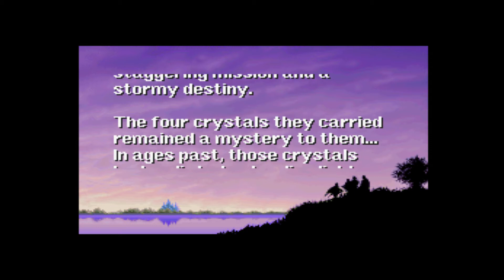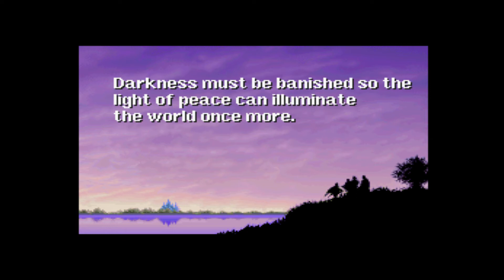Final Fantasy - 2 - Looking For The Second Town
Getting lost in the woods trying to find the next town, nothing can be better then that huh?